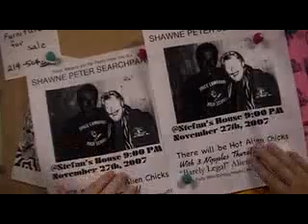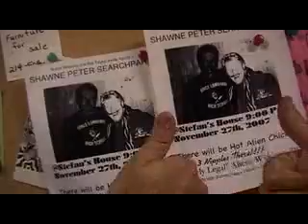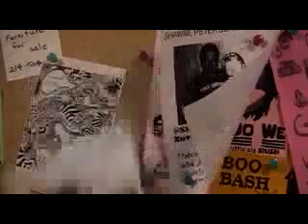Martian Killer Stefan: Chronicle 2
On The Last Days of Earth, our hero researches his enemy to no end, with the intent to destroy him. But will his knowledge, cunning and strength be enough to defeat his ensnared enemy? Watch and find out! Also, look for scenes from Chronicle 3 at the end!